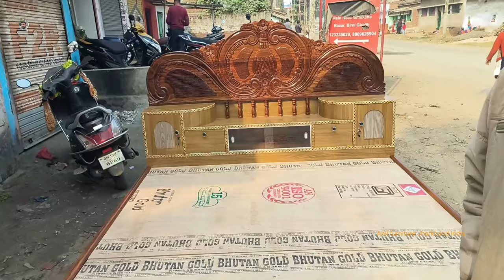box palang deewan showcase palang full shisham lakadi ka hai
Ramgarh mein palang receiver 👈box palang deewan showcase palang full shisham lakadi ka hai

box palang ke size=6,7

Jharkhand Giridih district

hamare yahan
                          ,=sofa dressing table

sabhi tarah ke furniture
sheesham gam har shikwa

agar kisi Ko banvana to sampark kar sakte hain Anil furniture Jharkhand India

Jharkhand Giridih

Manakdiha bharkatta bajar mein hai